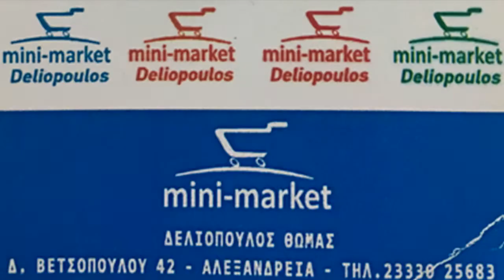Λισσάβω από το Ρουμλούκι ● Επεισόδιο 109 HD